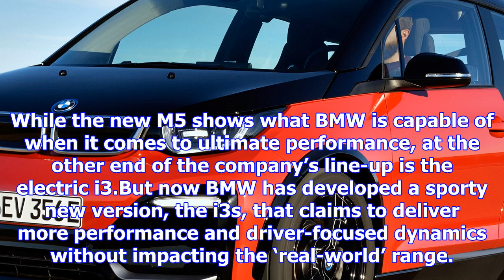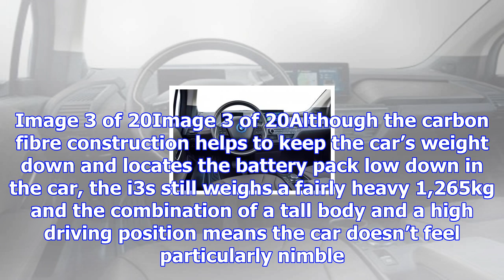New bmw i3s 2017 review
While the new M5 shows what BMW is capable of when it comes to ultimate performance, at the other en...